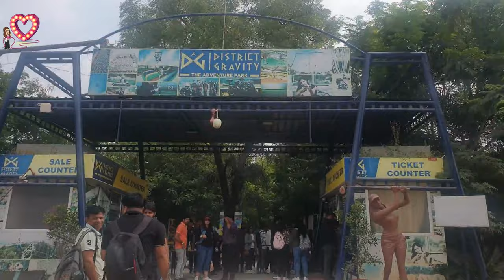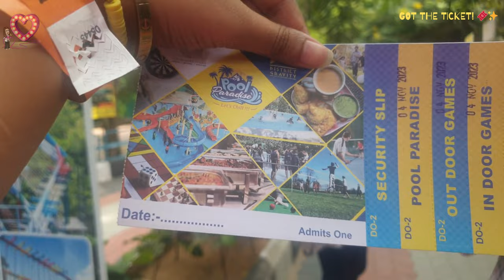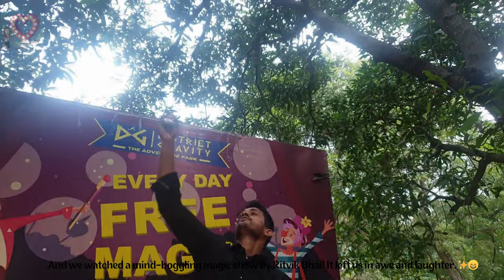My FIRST VLOG | A Day Out with Solitaire faculty | JOIN THE FUN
Hey wonderful souls! 🌟 Welcome to my first-ever vlog, a journey into my life beyond the classroom walls. This vlog is a glimpse into my world, and I'm thrilled to share it with you! 🍃
Don't forget to shower your love with likes and comments—it's your support that makes this journey even more special. ✨